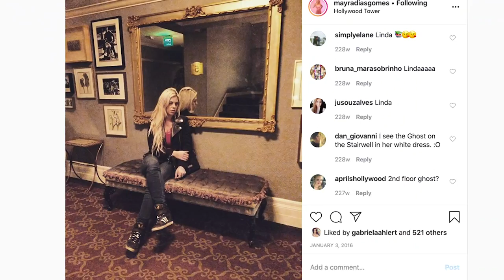PAPO COM MAYRA DIAS GOMES - SIGA@MARIMOON EM L.A. Ep. 4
Mais um episódio dessa saga em Los Angeles, onde conversei com pessoas incríveis e ouvi histórias pra lá de iradas! Dessa vez, bati um papo com a Mayra Dias Gomes, uma atriz, jornalista e escritora brasileira, direto do Hollywood Tower.

Direção e Operação de câmera: Bettina Hannah
Edição: Rafael Valese